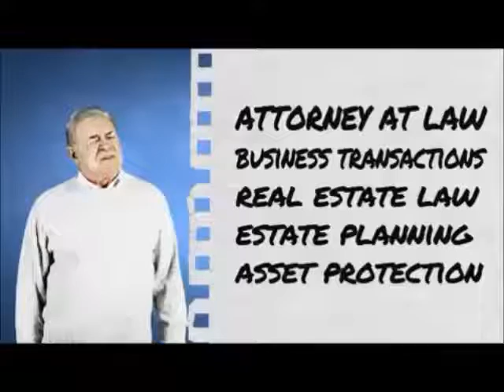Estate Preparation Monument Colorado Estate Preparation Monument CO Estate Preparation Monument CO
Duncan S. Bremer P.C.

Duncan S. Bremer, P.C., Attorney at Law concentrates in business transactions and real estate law, specifically in land development and usage, and also estate planning and asset protection.
In the estate planning arena, Duncan helps clients with simple or complex issues, from simple wills, living wills, and medical and financial powers of attorney to complex tax-oriented trusts, family limited liability entities and charitable giving plans.

Duncan came to Colorado in 1981 to take a job with a local law firm. Following a decade of successful legal practice in Colorado Springs, he served as County Commissioner full time for eight years, continuing his legal practice part time. In 2003, Duncan was term limited, returned to private life and rebuilt his law practice.

Since then he has built up a strong legal practice, assisting his clients with real estate, planning, business and estate matters. Clients have ranged from individuals and businesses to El Paso County and the State of Colorado. He has earned a reputation for his ability to bring warring parties to the table and reach a workable agreement on difficult issues.

236 N Washington St #7 Monument CO 80132